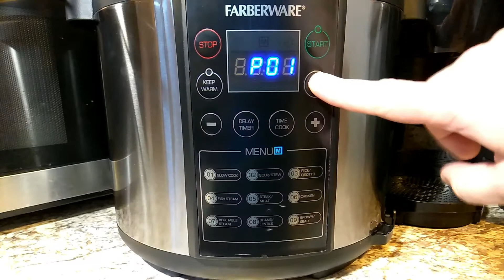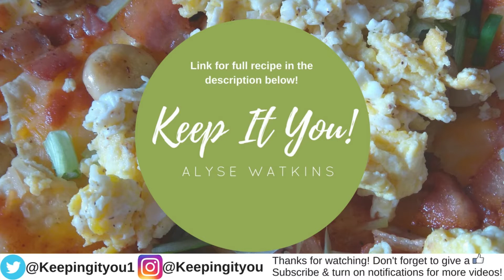Instant pot Beef and Broccoli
Beef and broccoli can't get much better than this recipe! try it out for yourself and see!